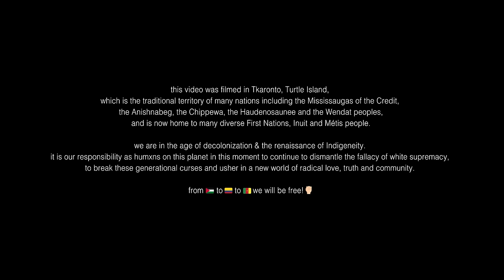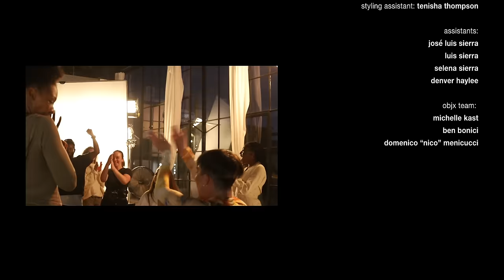hearts on fire (official music video)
my debut album "resurrection" is out everywhere.

chévere productions &
ase_inc.
presents

written and composed by ceréna
composed and produced by karl alley

directed by leon blackwood
choreography by leon blackwood & twysted miyake-mugler
director of photography: christine do
cinematographer: nicole shapiro
PA: taylor murdoch
PA: melissa de melo

dancers: (in alphabetical order)
armando cruz
ashley borg
derick robinson
ella avila
jazzer pagdanganan
madison williams
martin ubalde
o’shani cardwell
regan reynolds
sammi vassell

hair: leah woods & brittany sinclair
mua: kendra french
mua assistant: brittany sinclair
styling: cathleen calica & vanessa cesario
styling assistant: tenisha thompson

assistants:
josé luis sierra
luis sierra
selena sierra
denver haylee

single artwork by plastique famille
photography by josé luis sierra

OBJX team:
michelle kast
ben bonici
domenico “nico” menicucci

SPECIAL THANKS* TO bianca venerayan, christina bouey, michael sinicropi, pablo keselman, adam ive, mathieu bellemare, TA2 studios, sam wills, wired masters, joy of dance, gotta dance, maracas restaurant, beauty one nails & spa, mac show systems inc., vistek, and canada’s music incubator.

thank you god for making this possible.